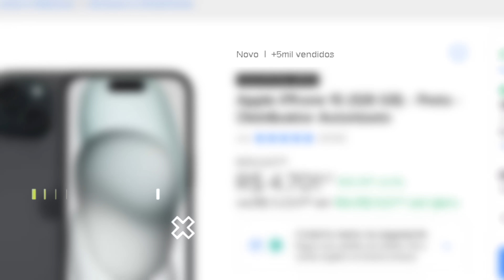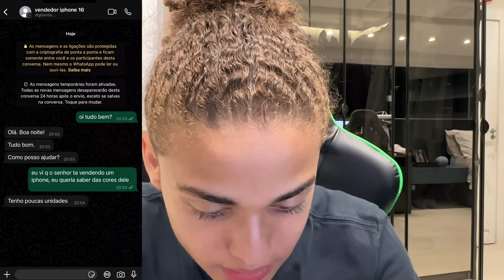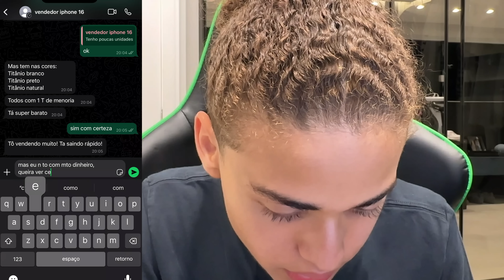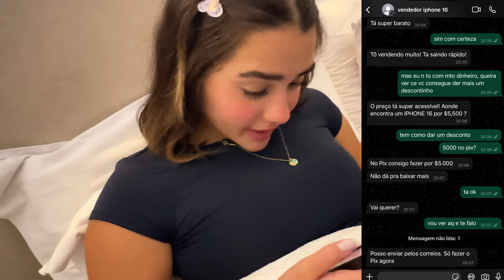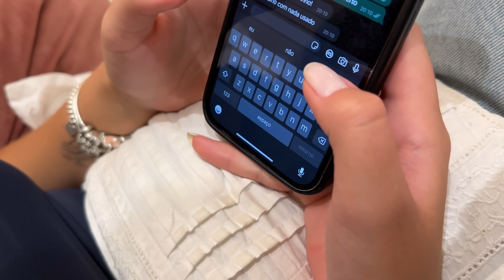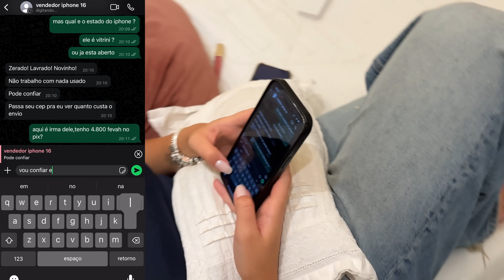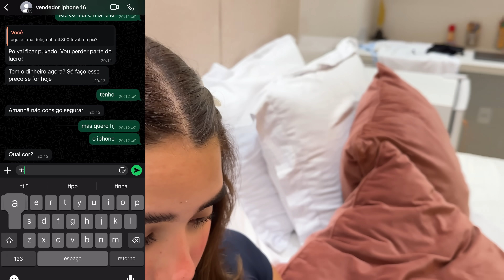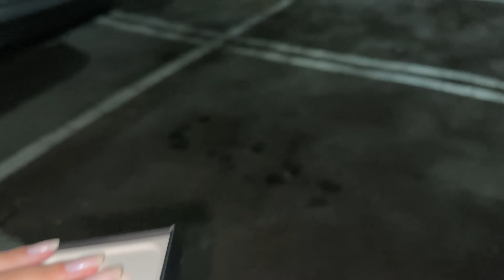RYAN COMPROU O NOVO IPHONE 16 PRO E FOI ROUBADO !!!